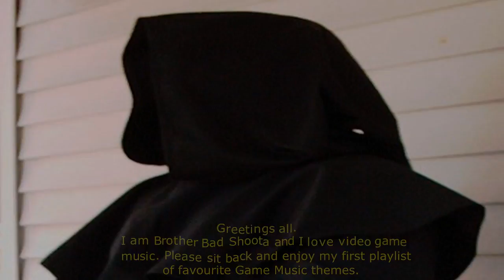Best Retro Game Music